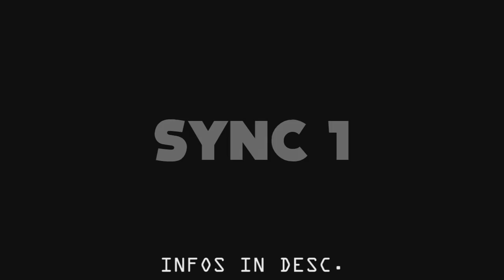TOP 5 FREE SYNC PACKS ( Sony Vegas Pro | After Effects) #1 - Prestige Intros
ℹ️⬇️Open description, for more infos⬇️ℹ️

Website ( Personal design / Promote your channel / Submit a pack )

1.

2.

3.

4.

5.

Welcome to Prestige Intros !

We upload exiting videos all around Intros on this channel.
-You need some good music for your new intros ?
-You need an intro but you're too lazy, to create your own ?
-You need some cool packs, no metter whether, blender, cinema4d, after effects..?
-You want to upload your promo on this channel ?

♛Prestige Intros (2016)♛